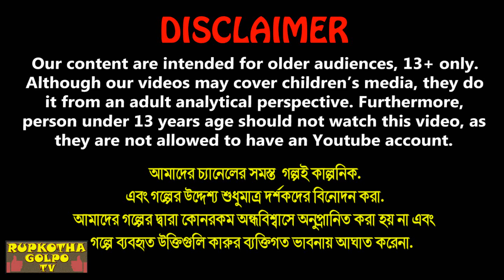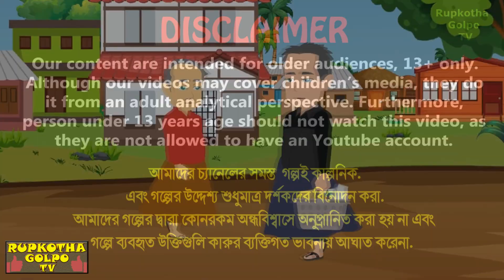বউ এর ডিম চাষ Bou Er Dim Chas | Bangla Cartoon | Last Benche Chatri | Chor Bou | Rupkotha Cartoon TV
✿ Story: বউ এর ডিম চাষ - Bou Er Dim Chas